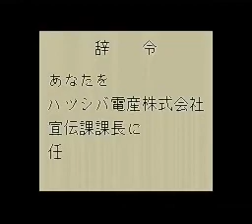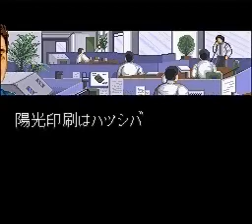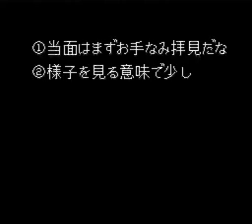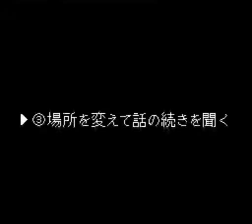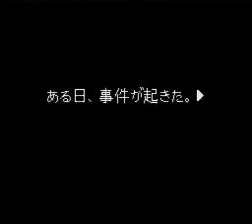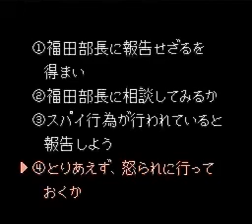【SFC】 課長 島 耕作 スーパービジネスアドベンチャー (SUPER FAMICOM - 1993) Kachou Shima Kousaku: Super Business Adventure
Kachou Shima Kousaku: Super Business Adventure

Kachō Shima Kōsaku: The Super Business Adventure
課長 島 耕作 スーパービジネスアドベンチャー
Kachō Kōsaku Shima: Super Business Adventure
Kachō Shima Kōsaku: Super Business Adventure
バンダイ, ユタカ / トムクリエイト / Bandai, Yutaka / Tom Create
SHVC-UK
1993年9月17日発売
Adventure / Text / アドベンチャー

Kachō Kōsaku Shima (課長島耕作 Kachō Shima Kōsaku) lit. Section Chief Kōsaku Shima is the first in a number of Japanese manga series, by Kenshi Hirokane, about a fictional salaryman named Kōsaku Shima. The series ran from 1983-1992 under this title, winning the 1991 Kodansha Manga Award in the General category. It depicts the life of a salaryman, a Japanese white-collar worker who devotes his life to his company. The manga have been translated from Japanese into English (partially; through Kodansha Bilingual Editions), French and German.

At the start of the long-running series, Shima Kōsaku is a kachō, or section chief, of a huge conglomerate, Hatsushiba Electric. He is later promoted to buchō (division chief) and eventually promoted to manager and executive-director, and with each promotion the title of the series changed as well. He is now promoted to the president of Hatsushiba Electric. And the title changed "Shachō" Shima Kōsaku, which means "President Kōsaku Shima".

The fictional conglomerate is modeled after Panasonic, or Matsushita Electric, where Hirokane worked before and is highly accurate in its portrayal of Japanese corporate culture. (. )